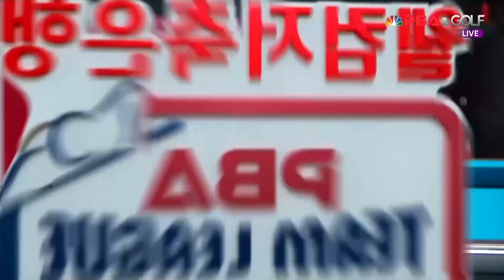7점차 뒤져있는 서현민의 마지막 추격![PBA 팀리그 2R]